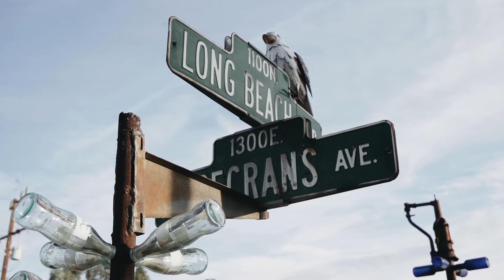If Only For Memories | Polaroid Week - Day 2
This is... really outta left field, but I put a lot of heart into this one.